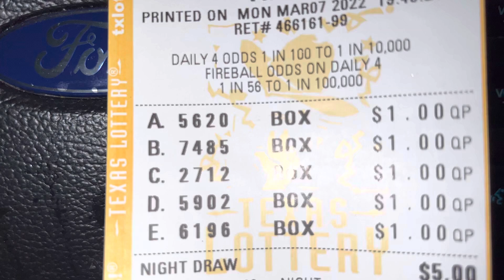Números que voy a jugar en la noche daily 4 box y pick 3 straight y straight y la bola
Alo mejor algún combo no se todavía